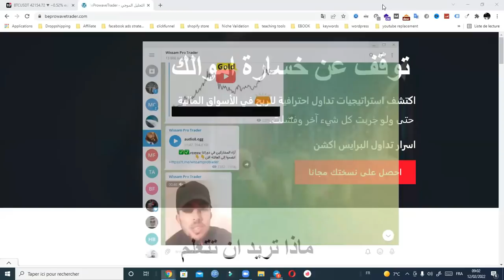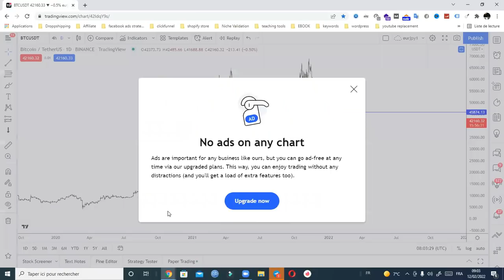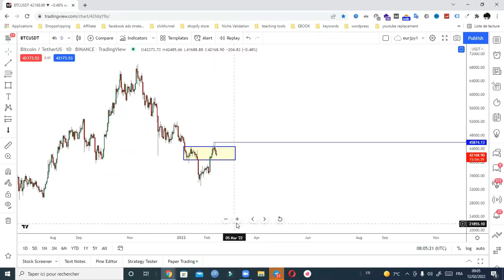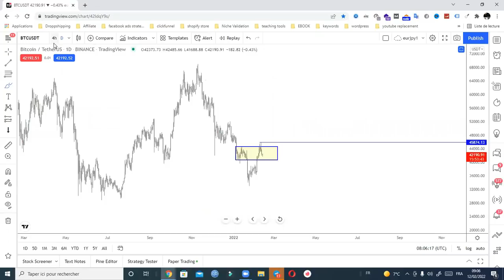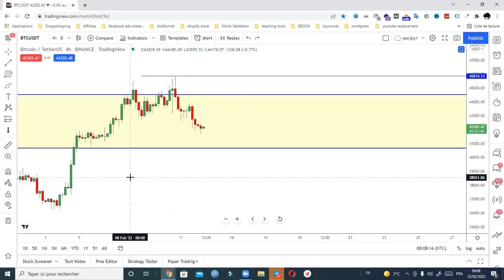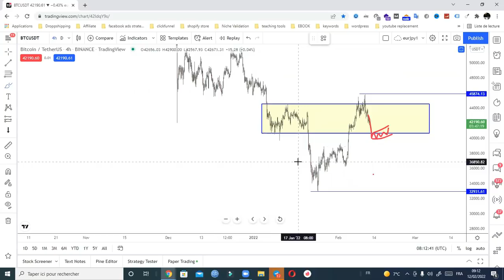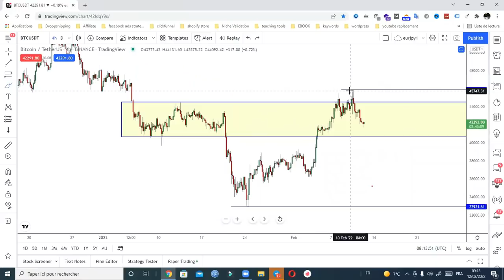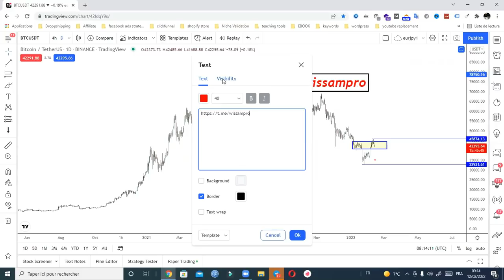تحليل البيتكوين اليوم: تحليل كامل لاهم التوقعات الحصرية على قناة العلم لايعرف الكذب